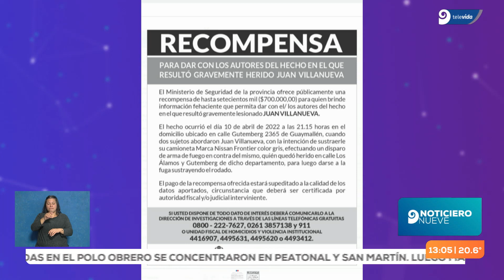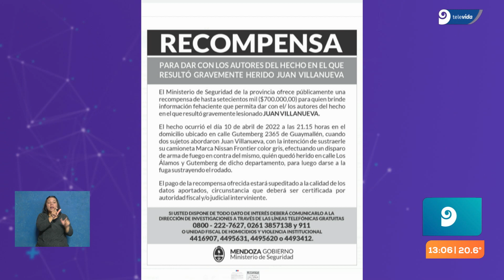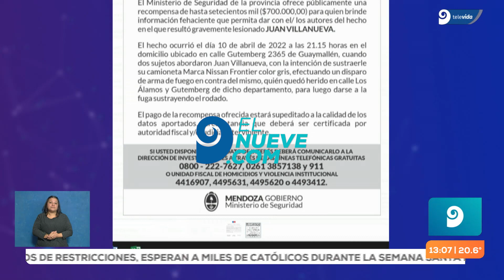Recompensa de $700 mil por datos de las personas que balearon al hombre en Guaymallén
Juan Villanueva forcejeó en la caja de la camioneta y recibió dos disparos en el techo. El hombre aportó las características de los delincuentes. Hace dos días lo operaron y está en recuperación. La camioneta apareció incendiada.👇